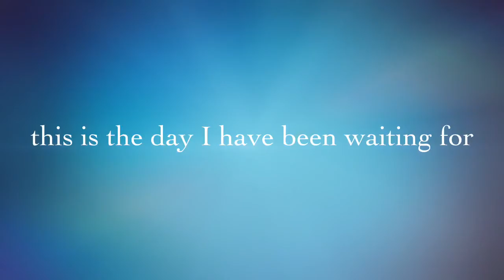My last day being a kid!